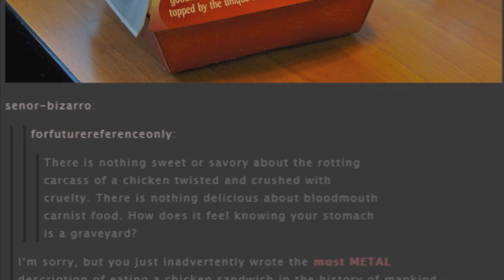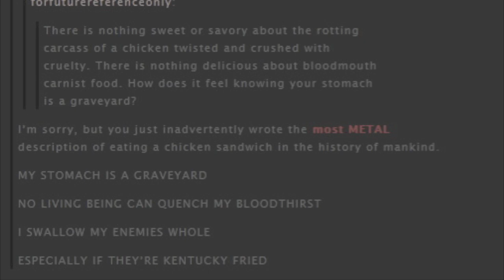Colonel Murders - Bloodthirst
MY STOMACH IS A GRAVEYARD
NO LIVING BEING CAN QUENCH MY BLOODTHIRST
I SWALLOW MY ENEMIES WHOLE
ESPECIALLY IF THEY'RE KENTUCKY FRIED

//All music written and performed by me.
Check out my real music (metal & post rock) on my soundcloud